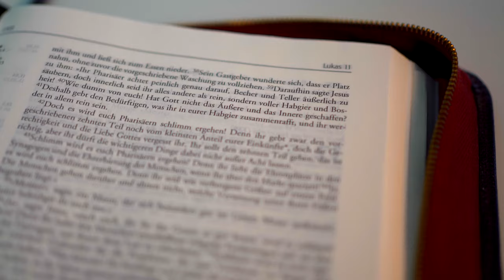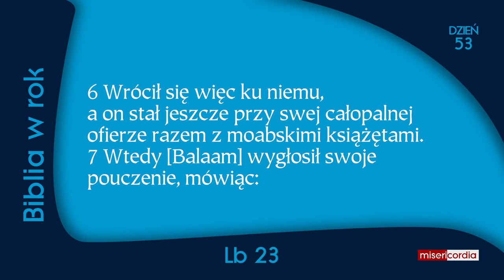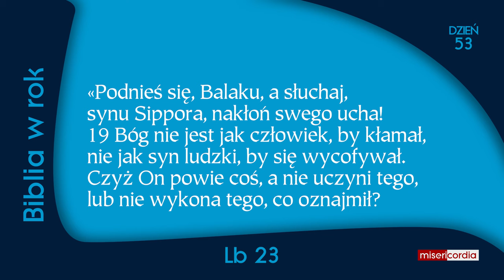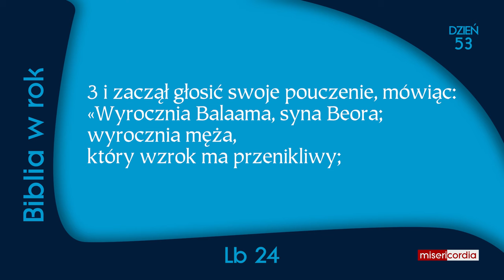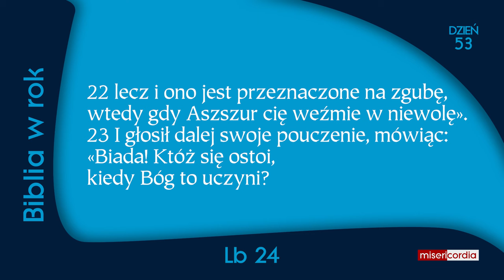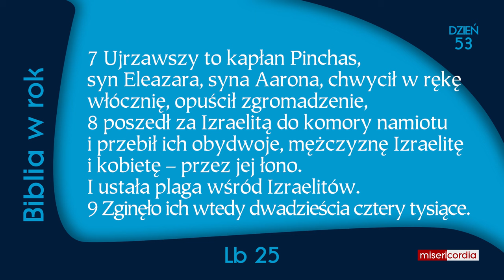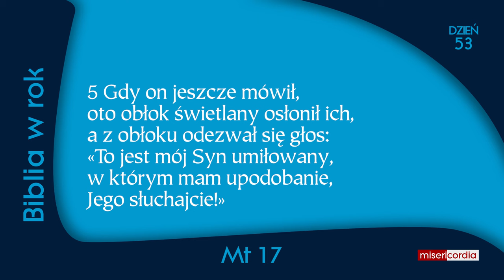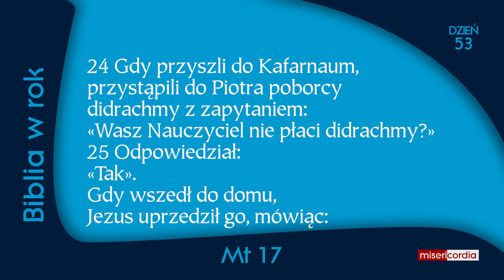Biblia w rok [53] | 22 lutego | Ps 35,13-16; Lb 23-25; Mt 17